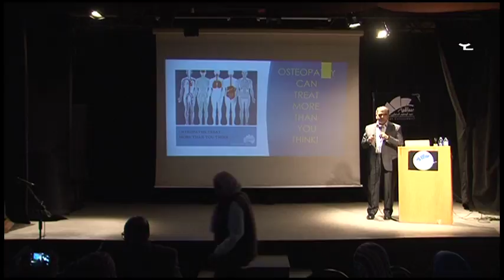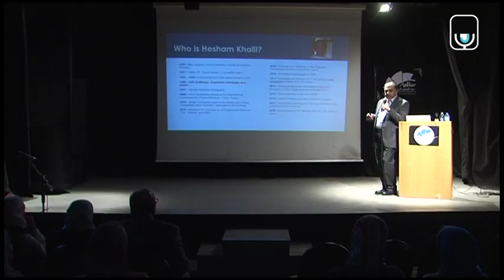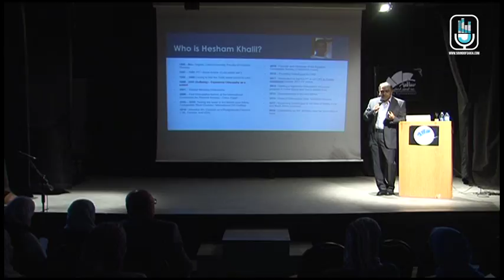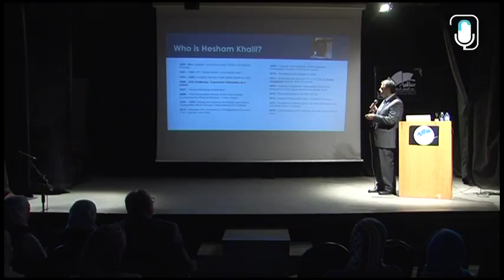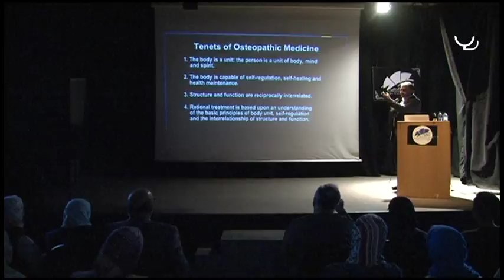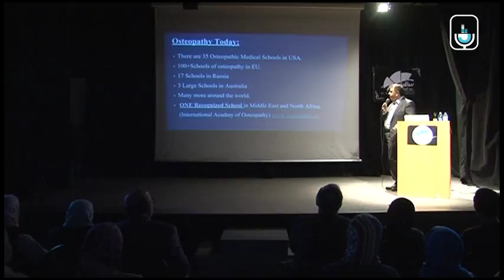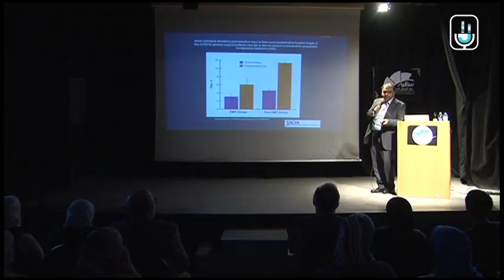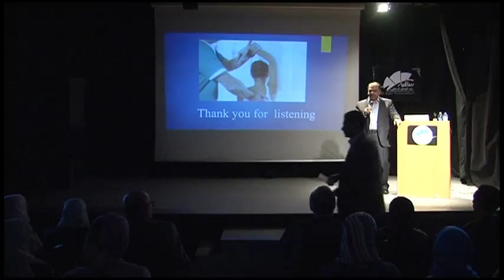تعرف على "أهمية علم الاستيوباثى" / مع د. هشام خليل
قدم الدكتور هشام تعريف واضح لعلم الأستيوباثى بأنه يعامل جسم الإنسان كوحدة متكاملة كل وحدة فيها تؤثر فى الأخرى بشكل أو بآخر، ويهتم بدراسة جسم الإنسان والتعامل معه طبيًّا ولكن بفلسفة وفكر مختلفين عن أساليب الطب التقليدية فى محاولة للوصول إلى سبب المشكلة عن طريق معرفة العوامل والأسباب كافة التى من الممكن أن تكون سببًا فى المشكلة "أو المرض" الذى يشعر به الإنسان.